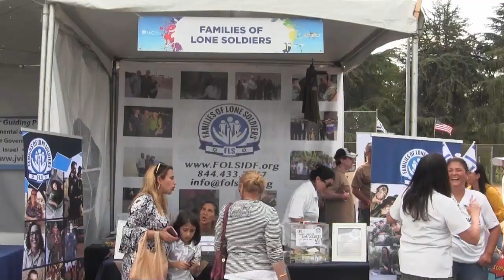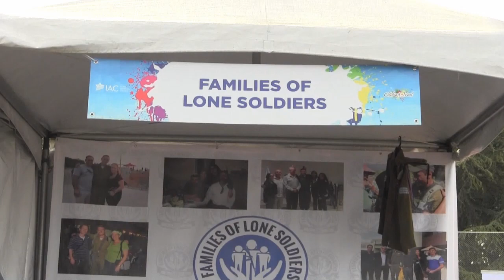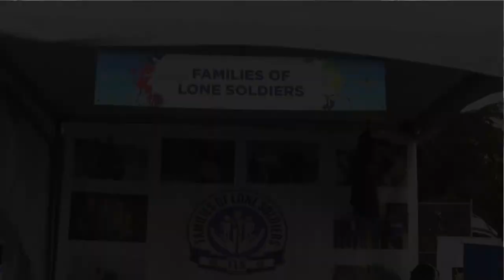How I.D.F.'s overseas enlistees find advocates in "Families of Lone (Israeli) Soldiers"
Army-age teens of Americans and Israelis abroad choose to held defend the Holy Land via enlisting in Israel Defense Forces. They are known as Lone Soldiers because they have no local family in Israel for holidays and "leave." Who serves as the liason between the recruits, the I.D.F., and their overseas families? Families of Lone Soldiers' booth at Celebrate Israel Festival in Los Angeles.